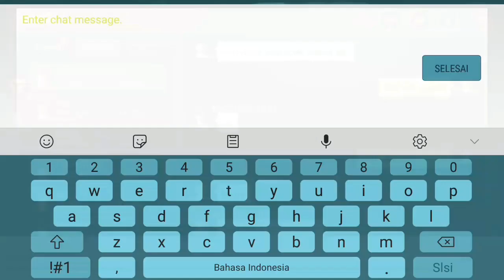Utopia origin,Korban blue hawkraider utopia 😈😈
utopia origin indonesia
mmorpg Game
vukato 106 pve
game mobile

haluu gan,.kali ini saya akan coba kasih tau dimana dapetin Blue hawkraider di utopia 🤣
blue hawkraider cuma ada di( bone monten)
enjoy this vidio
Btw,.sory banget jika bnyak ke kurangan dalam vidio Ini dan sering gabut 🤣.🙏🙏
otw 100subcred gan👍👍🤜 thx banget yg bantu.

makasih banget kalian yg udah bantuin ni chenel dan suprotnya ,.
jika kalian suka dng vidio ni jangan lupa.
subcred dan shere dan comen

ok👍👍,mungkin itu aja vidio dari kita